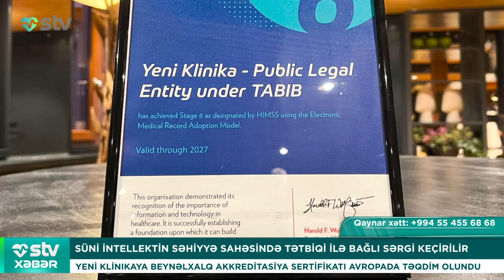SÜNİ İNTELLEKTİN SƏHİYYƏ SAHƏSİNDƏ TƏTBİQİ İLƏ BAĞLI SƏRGİ KEÇİRİLİR